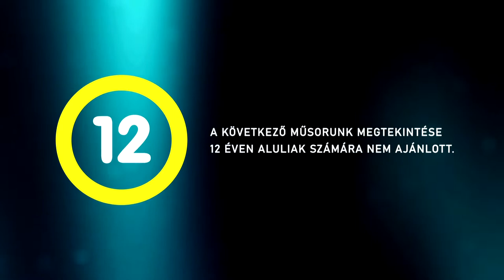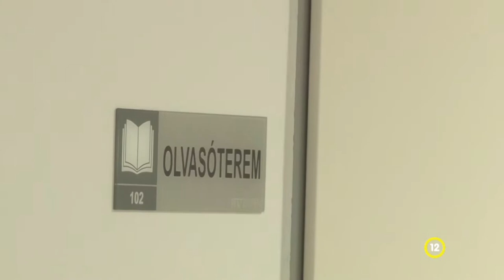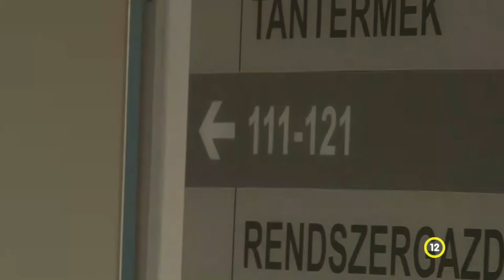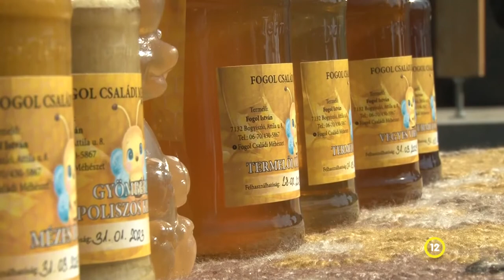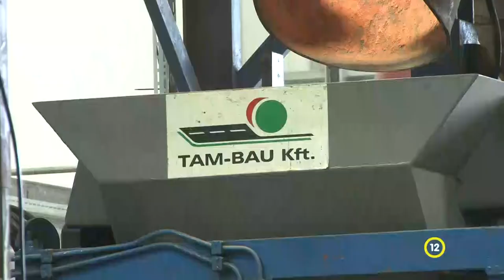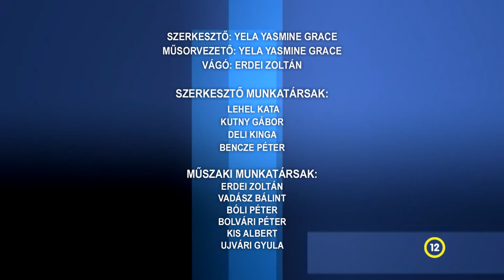Közéleti magazin 20220401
Közéleti magazin

Nagy sikere volt a termelői piacnak Bogyiszlón
Kólya Józseffel, Tamási - Év Vállalkozója díj
 1,5 milliárd forintból újult meg a szekszárdi Hunyadi Mátyás Vendéglátó és Turisztikai Technikum
A klímaváltozás káros hatásai